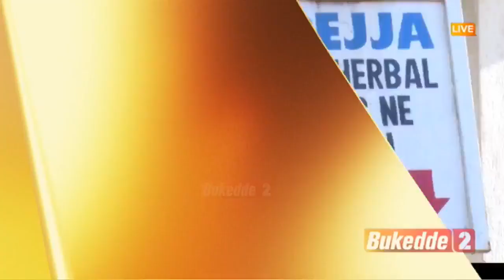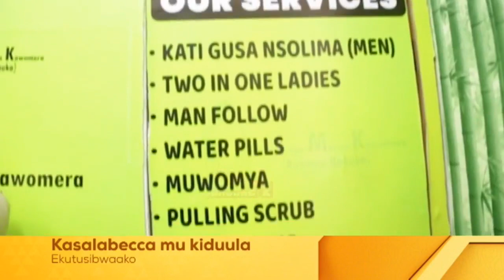Abtex ne Mc kati balya butaala- Abatuuze banyiivu ku bawala - abaatimpudde Nicole olw'omulenzi ago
KASALABECCA

-Abtex ne Mc kati balya butaala
- Abatuuze banyiivu ku bawala abaatimpudde Nicole olw'omulenzi ago n'amalala ku Podium mu